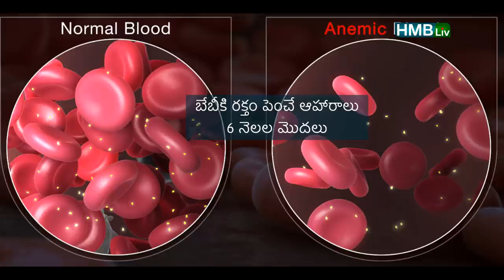బేబీకి రక్తం పెంచే ఆహారాలు 6 నెలల మొదలు | Pregnancy and Childcare | iron rich foods for baby HMBliv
About the video:  రక్తం పెంచే ఆహారాలు  6 నెలల.బేబీ -  మొదలు
Imagery courtesy: pexels